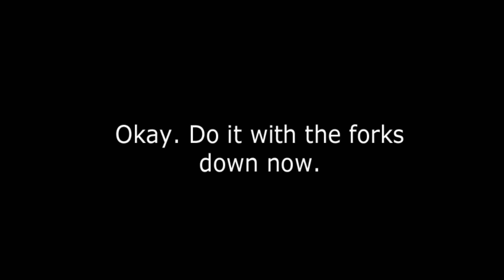HydrauLink Adjustments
A lot of people have asked how to adjust HydrauLink. Here's a quick demonstration on how it's done.